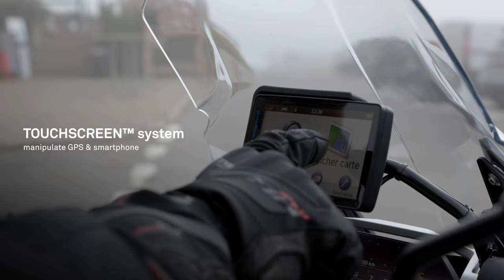FIVE | HG PRIME